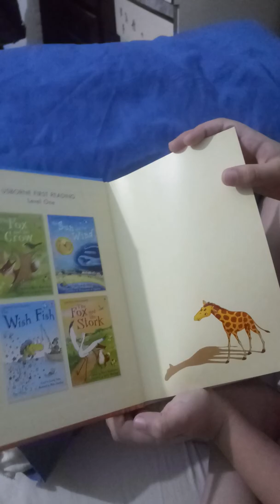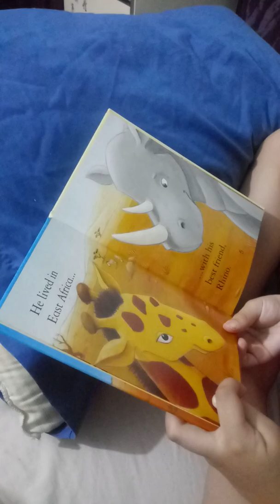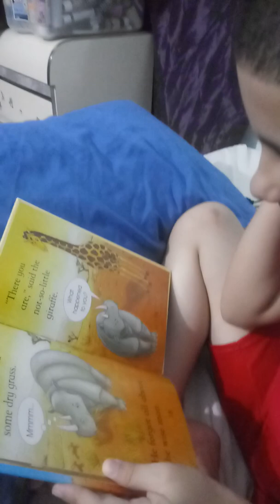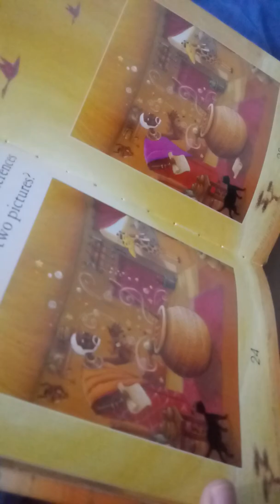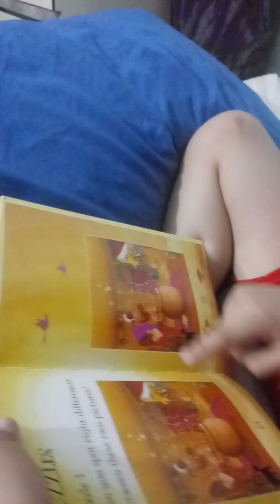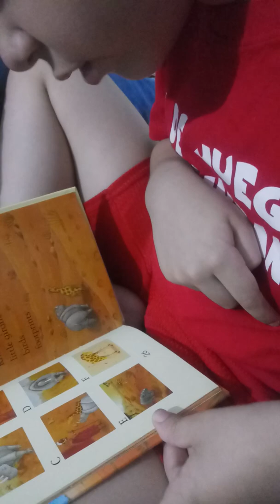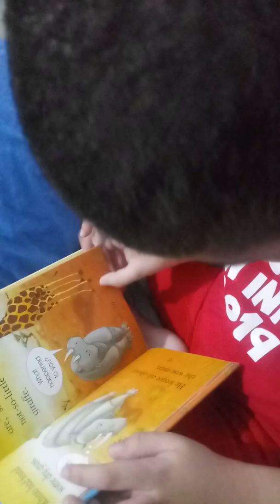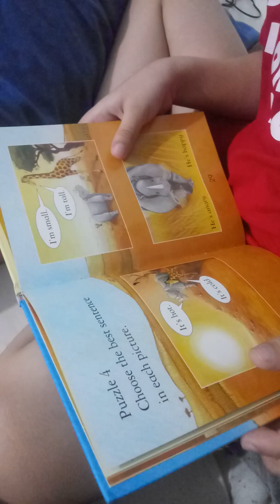The Little Giraffe. Shirou shows and read the book.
My son Shirou reads and shows the children's book called The Little Giraffe.